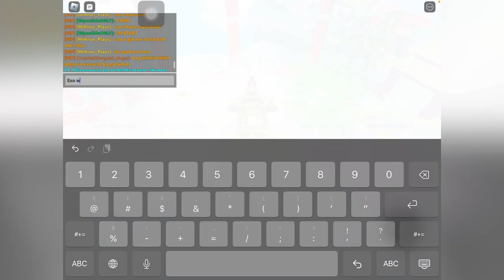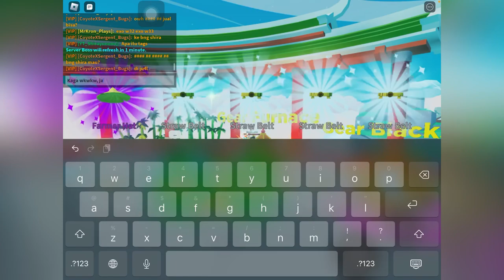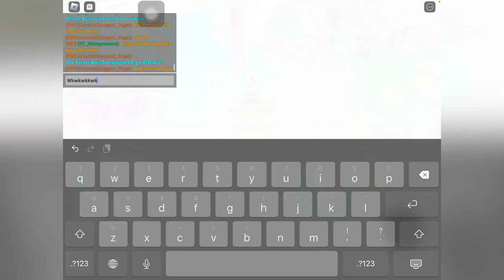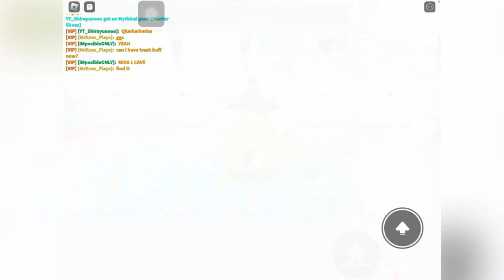UPDATE 54 | TOP GLOBAL MOST TIME PLAYED RANKING 49 304 DAY - Weapon Fighting Simulator #128